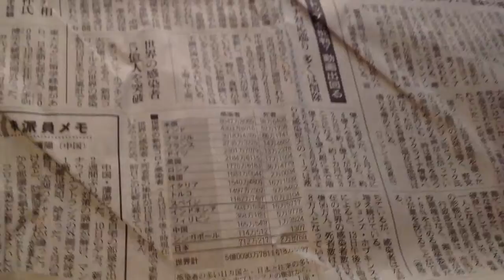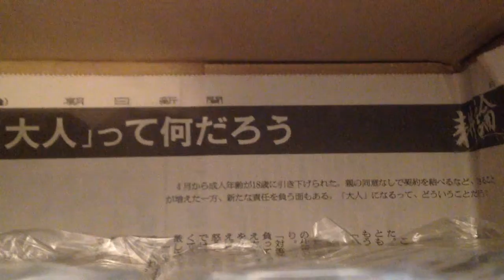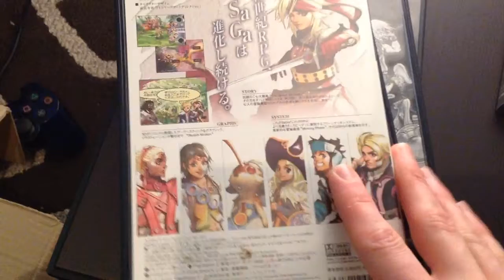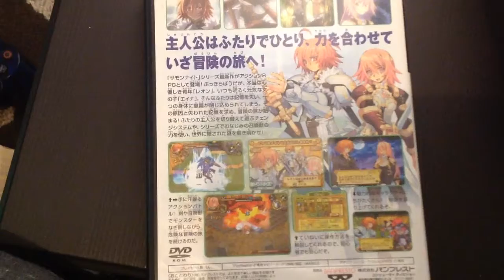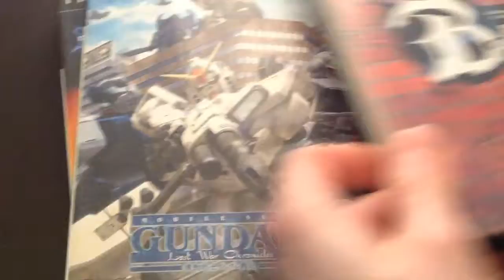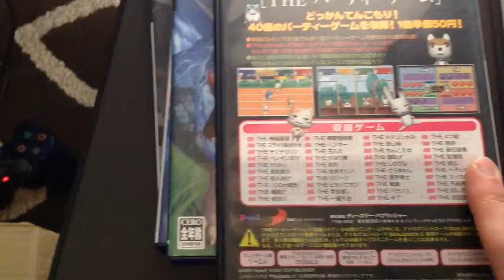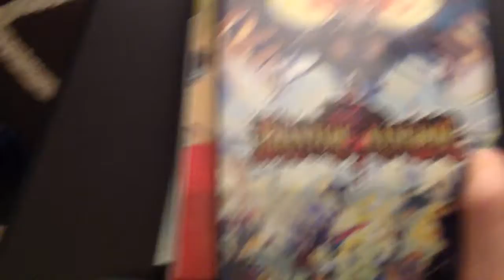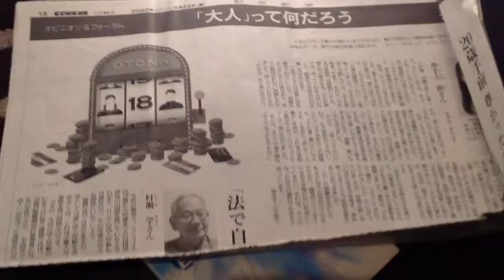Amusing surprise in a set of JP PS2 games